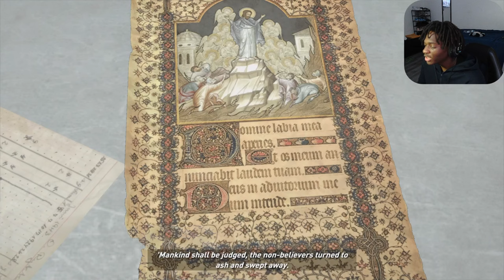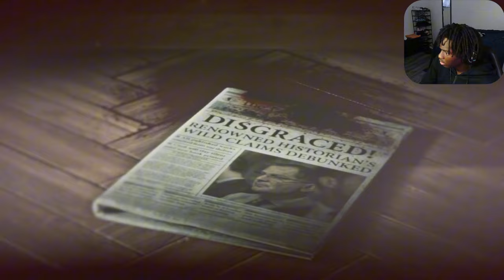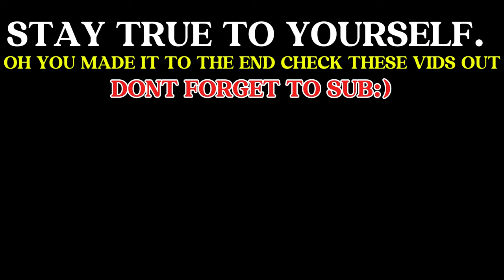I JUST CANT TRUST NOBODY!! | Rise Of The Tomb Raider - Part 2